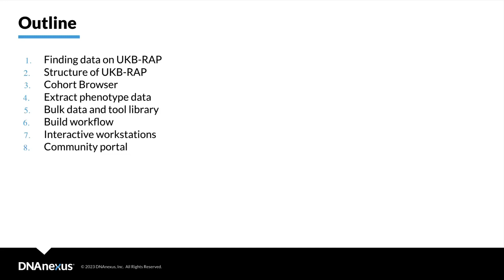Introduction to the UK Biobank Research Analysis Platform Overview Tutorial Series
In this tutorial series, we'll cover key functionality of the UK Biobank Research Analysis Platform including the structure of the platform, working with the cohort browser and interactive workstations like JupyterLab.